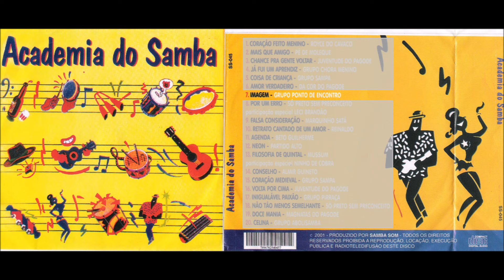Imagem - Grupo Ponto de Encontro - Academia do Samba vol 1 - Sim, é Samba!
👈 Conheça a nova coleção de bonés e camisetas do canal oficial do samba raiz.

JUNTOS VAMOS MAIS LONGE! 👊

Quer divulgar seu trabalho em nosso canal?
Sim, é Samba! Esse é o canal.

Segmentação dos nossos conteúdos:
Samba
Roda de Samba
Samba de Raiz
Partido Alto
Pagode 90